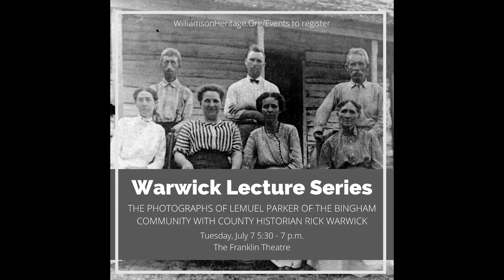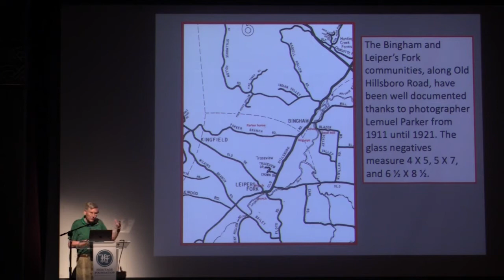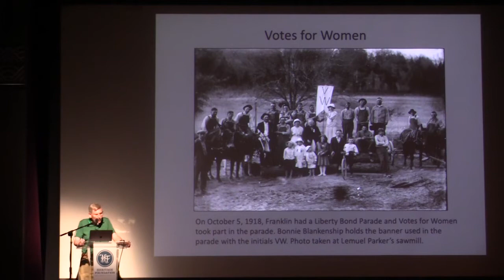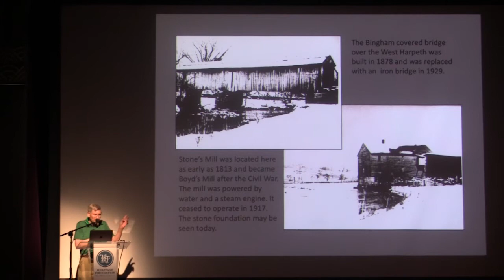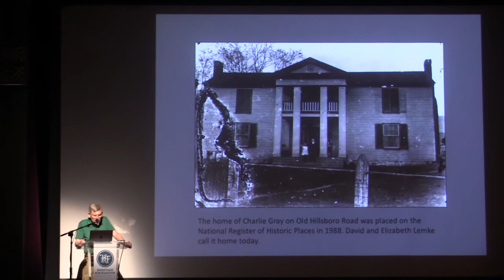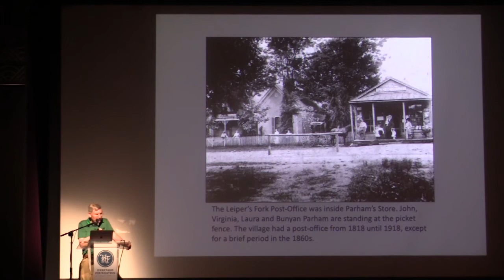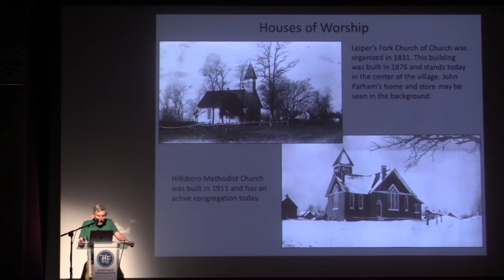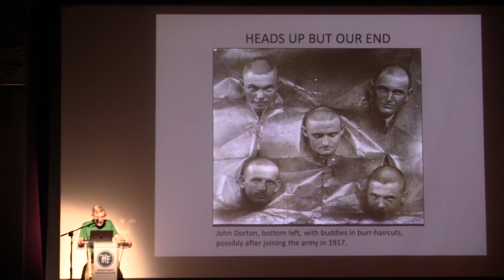July 2020 Warwick Lecture Series: Lemuel Parker Photography, Rick Warwick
Named after beloved county historian Rick Warwick, the Warwick Lecture Series is a quarterly local history- or preservation-focused program produced by the Heritage Foundation of Williamson County, TN. Our July lecture will feature Rick himself, and will focus on the photographs of Lemuel Parker of the Bingham community in Williamson County.

Lemuel Parker was a jack-of-all-trades. He had a sawmill, he built houses, he made coffins. He farmed. About 1910, he purchased a camera and developing processing vat & chemicals from Sears & Roebuck and became a photographer. A box of glass negatives was found in the upstairs of his log cabin by Dr. Walter Pyle in the early 1950s. Dr. Pyle gave the negatives to Pepper Bruce of Fernvale, a fellow photographer. The negatives were given to Rick Warwick in 2000. Since digitized, Parker's images are sharp, focused and reveal the people who lived along Old Hillsboro Road between Bingham and Leiper’s Fork.